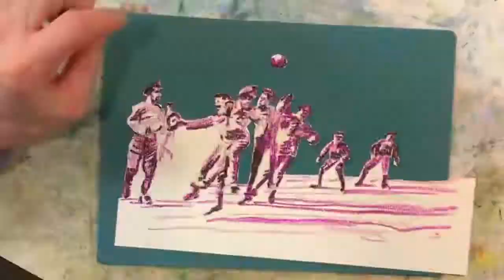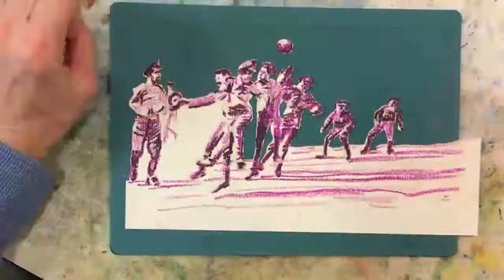Christmas in the Trenches (Art and Song)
Your Library

You can always support the library!